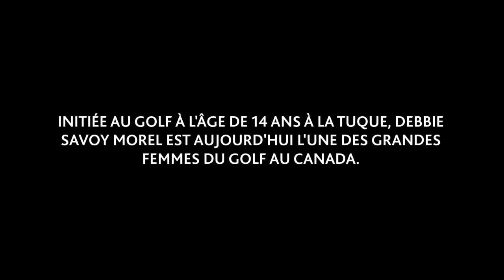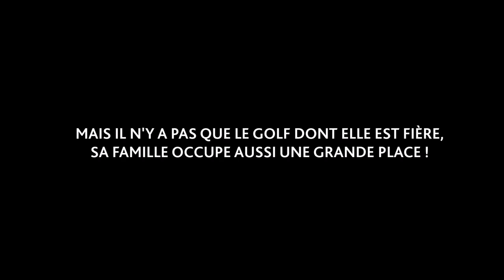L'histoire de Debbie Savoy Morel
Pionnière du golf au Québec, Debbie Savoy Morel est aussi devenue la première femme à occuper les fonctions de professionnelle en titre d'un 36 trous au Canada.

Pleins feux sur l'histoire de cette femme marquante de l'histoire du golf.